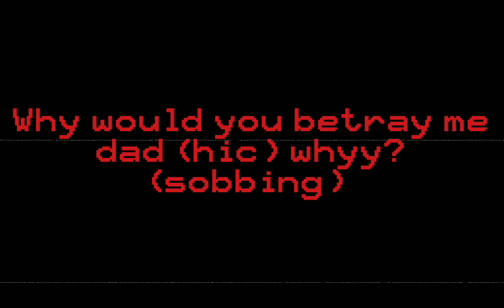butter Free's preschool chapter 2 jenny the musical spider jumpscare